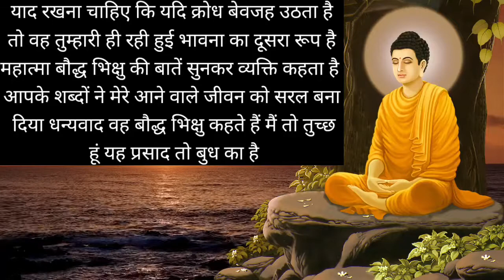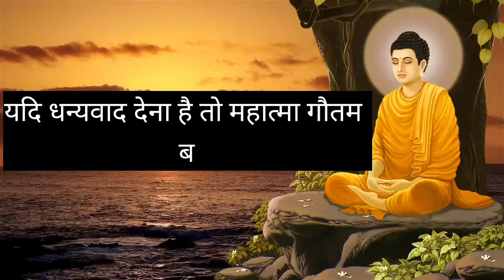Buddhist motivation story || स्त्री के प्रति आकर्षण को कैसे दूर करे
motivational quotes,best motivational quotes,motivational video,inspirational quotes,motivational quotes for students,motivational